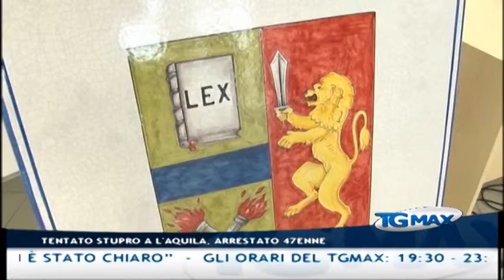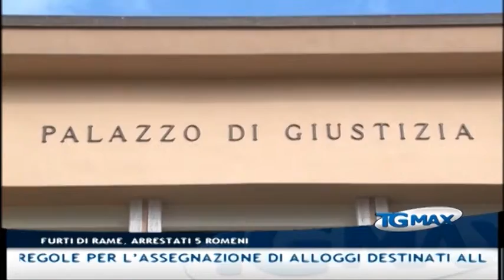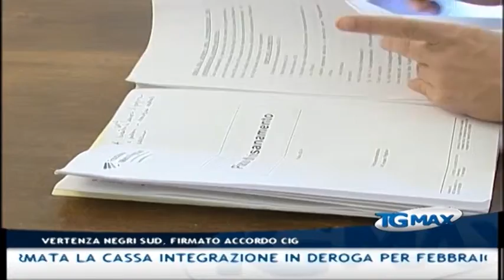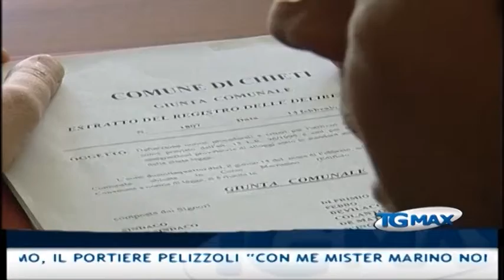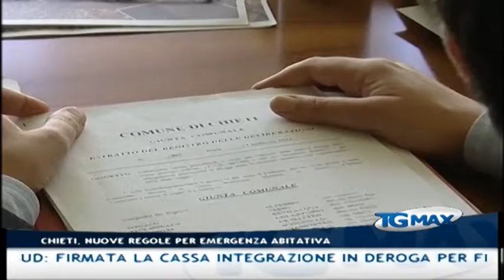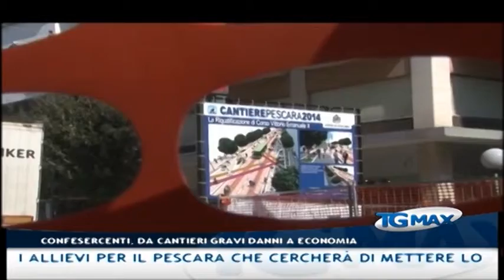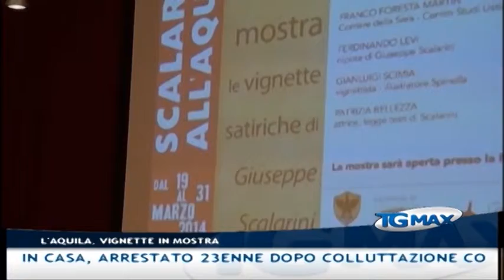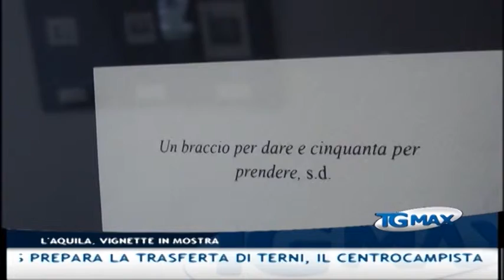TgMax 19 marzo 2014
Lanciano, Tgmax 19 marzo 2014. Conduce Paola D'Alonzo.
- L'Aquila: ha tentato di stuprarla mentre camminava in via dei Fedri, in manette un 47 enne
- Furti: si erano specializzati in furti di rame in appartamenti e in capannoni industriali, la Polstrada di Lanciano ha arrestato 5 romeni pluripregiudicati
- Pescara: sorprendono due ladri in casa, arrestato 23 enne dopo colluttazione con proprietari
- Vertenza Negri sud: firmata la cassa integrazione in deroga per febbraio e marzo per 51 lavoratori. La firma è giunta al termine di un lungo incontro in Provincia a Chieti
- Chieti:  nuove regole per l'assegnazione di alloggi destinati all'emergenza abitativa, il Comune promette trasparenza
- Elezioni: Carlo Masci si è dimesso da consigliere comunale di Pescara e si candida a sindaco con Pescara futura
- Pescara: troppi cantieri in città che rendono la mobilità asfissiante e creano un danno enorme al commercio, la denuncia è della Confesercenti provinciale
- Serie B: la Virtus prepara la trasferta di Terni, il centrocampista Casarini potrebbe tornare disponibile
- Serie B: amichevole contro gli allievi per il Pescara che cercherà di mettere lo sgambetto alla capolista Palermo; il portiere Pelizzoli: "Con me mister Marino non è stato chiaro"
- Gli orari del Tgmax: 19:30 -- 23:00 -- 00:30 -- 07:30 - Tutti i servizi sono sul sito scriveteci a Telemax è anche social: ci trovate su Facebook, Twitter, Youtube